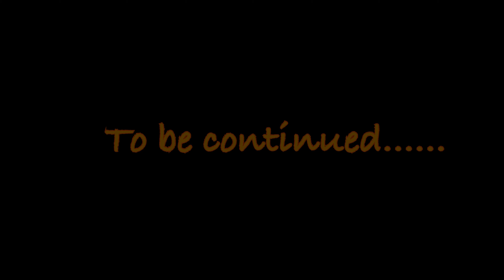Diving Fiji's Coral Reef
Ticked off one of many locations to dive and the Yasawa's is one of them.